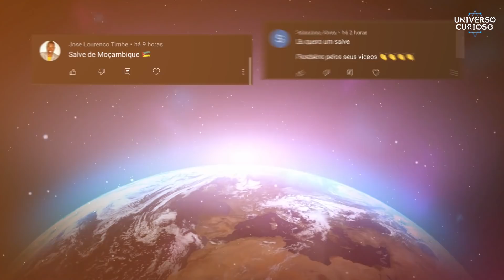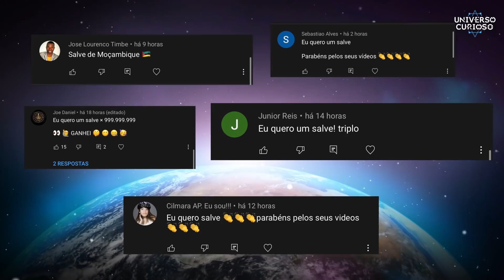Vídeos que tentaram apagar da Internet! Parte 2